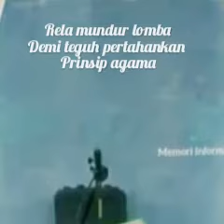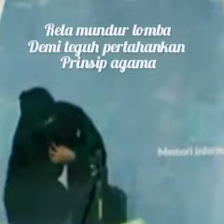Peserta MTQ pilih Mundur dari pada Lepas Cadar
peserta MTQ disuruh lepas cadar tapi dia memilih memundurkan diri dari perlombaan